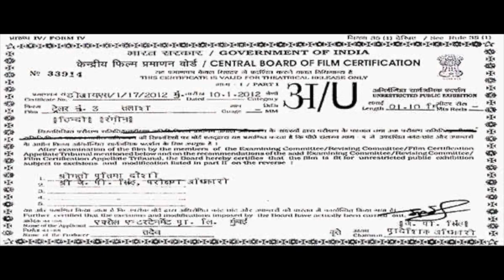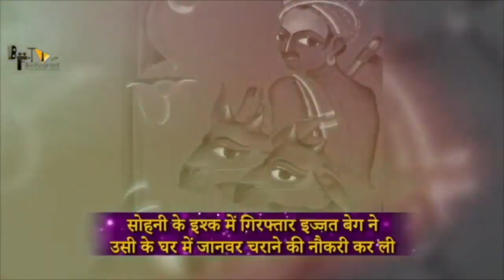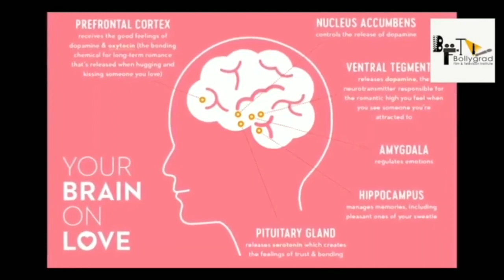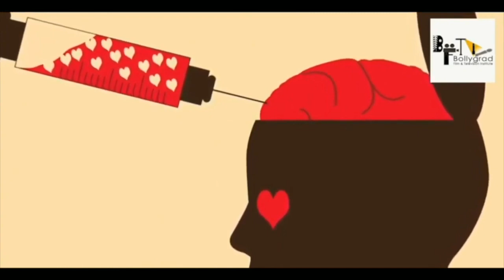Radhe Shyam | Full Movie Facts | Prabhas | Pooja Hegde | Radha Krishna Kumar |Justin Prabhakaran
Radhe Shyam On UV Creations. Radhe Shyam is an upcoming Indian romantic drama film starring Rebel Star Prabhas and Pooja Hegde. Written and directed by Radha Krishna Kumar. Music by Justin Prabhakaran , Sound design by Resul Pookutty. The film is presented by Krishnam Raju under Gopi Krishna Movies and produced by UV Creations and T-Series jointly. Movie is Shot simultaneously in Telugu, Tamil and Hindi. Also starring Sachin Khedekar, Priyadarsi Pulikonda, Bhagyashree, Murli Sharma, Kunaal Roy Kapoor, Riddhi Kumar, Sasha Chettri, Sathyan and many others.

Motion Poster Creative Team: Anil Kumar Upadyaula, Kabilan Chellaiah and Ramesh Acharya.